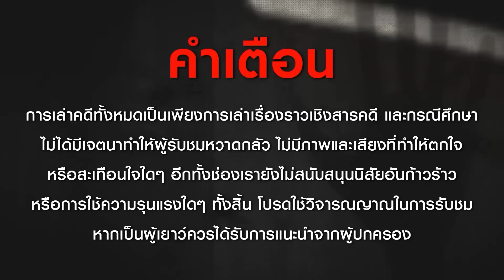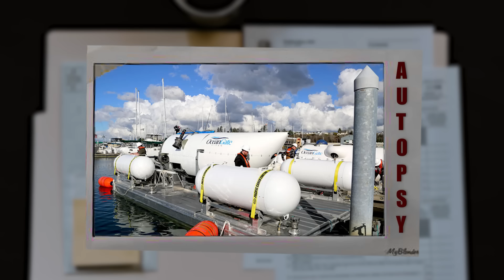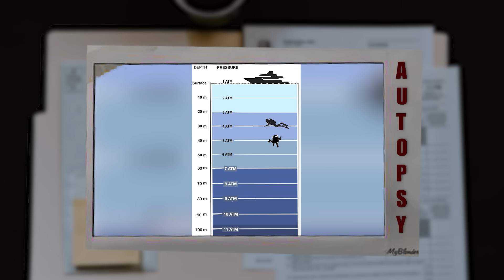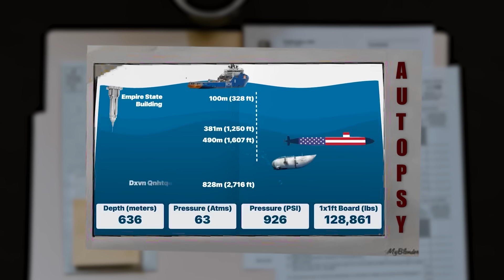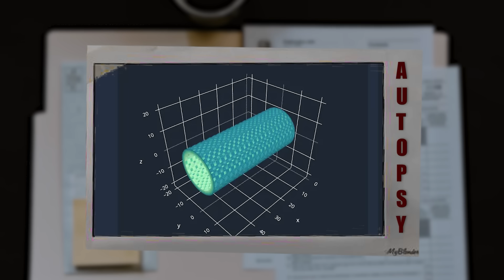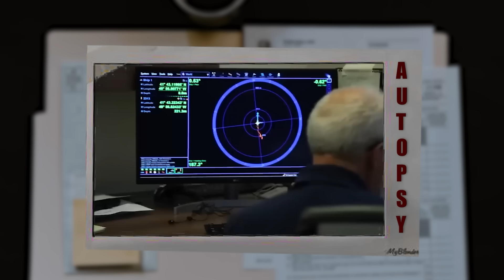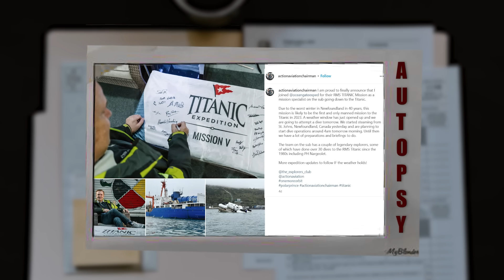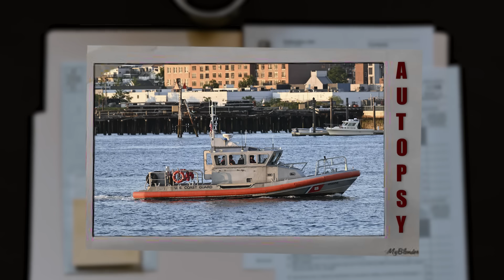“The Wreck of the Titan” หายนะเรือไททัน โศกนาฏกรรมจำไม่ลืม | เวรชันสูตร Ep.152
เรื่องราวที่จะมาเล่าในวันนี้เป็นเรื่องราวเหตุการณ์โศกนาฏกรรมที่เพิ่งถูกพูดถึงเป็นอย่างมากทั่วโลก กับเหตุการณ์ยานดำน้ำไททันกับการลงไปสำรวจใต้มหาสมุทรแอตแลนติก เมื่อกลุ่มมหาเศรษฐีกลุ่มหนึ่งมีความใฝ่ฝันร่วมกันอย่างนึงว่า พวกเขาอยากลองลงไปสำรวจให้เห็นกับตาสักครั้ง ว่าเรือไททานิคที่จมลงไปในท้องทะเลตั้งแต่ในปี 1912 พร้อมคำถามที่ยังไม่ได้รับคำตอบมากมายนั้นมันมีหน้าตาเป็นยังไง พวกเขาจึงตัดสินใจจ้างบริษัทที่จัดทำเกี่ยวกับบริการเรือดำน้ำทั้งสำหรับทริปท่องเที่ยวและการสำรวจในทางวิชาการ กับบริษัทที่ชื่อว่า “โอเชี่ยนเกท” ซึ่งตัว CEO ของบริษัทนี้ก็ได้เป็นหนึ่งคนในคนที่ลงไปร่วมทริปในครั้งนี้ด้วย

ก่อนที่ในเวลาต่อมาจะเป็นที่ทราบกันดีว่าทริปดำน้ำของเหล่ามหาเศรษฐีและนักสำรวจทั้งหมดนั้นไม่สำเร็จ เริ่มจากการขาดการติดต่อจากภาคพื้นดินและเริ่มมีการตรวจพบคลื่นเสียงในเวลาต่อมาทำให้หลายคนเอาใจช่วยและหวังพึ่งปาฏิหารย์คาดหวังว่าพวกเขาจะสามารถรอดชีวิตจากใต้น้ำและกลับขึ้นสู่บนบกได้ แต่แล้วปาฏิหารย์ก็ไม่มีจริงเมื่อมีการยืนยันอย่างเป็นทางการว่ายานดำน้ำไททันได้เกิดการระเบิดขึ้นที่ใต้มหาสมุทรลึก อันเป็นเหตุให้มีการตรวจพบชิ้นส่วนของยานในเวลาต่อมา

เหตุการณ์นี้มีรายละเอียดมากมายที่น่าสนใจ และมีคำถามที่ยังคงไม่ได้รับคำตอบ ส่วนเรื่องราวจะเป็นอย่างไรบทสรุปและความคืบหน้าในตอนนี้จะไปถึงไหนแล้ว เพื่อน ๆ ตามไปรับชมกันได้เลยครับ

ขอบคุณ SOLA คลีนซิ่งทิชชู่
แอดไลน์ @sola บอกว่าฟังมาตากตังค์ ลดทันที 2 ห่อเพียง 99บาท ส่งฟรี EMS ตั้งแต่วันนี้ -31 ก.คนี้เท่านั้นนะค้าบ